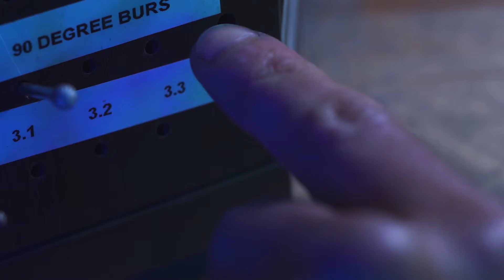Watch me craft a stunning double halo engagement ring 👀💎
A funky cathedral build composed of 100% recycled 14 karat white gold dripping with brilliant cut diamonds aaaaaand a super unique halo with smaller diamonds hugging the center rock and larger ones set at a slight angle to add dimension & style ✨

As with all my “Making Of” content, this video is designed to entertain & inspire! So sit back, relax and enjoy the sights & sounds of handcrafted jewelry 😉❤️